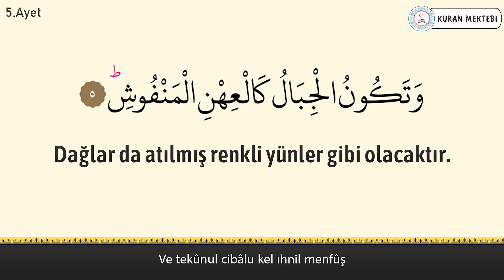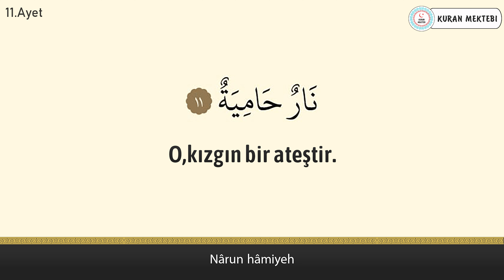Karia suresi anlamı dinle Mehmet Emin Ay (Karia suresi arapça yazılışı okunuşu ve meali)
Karia suresi Mehmet Emin Ay videomuzda karia suresi dinleyerek, karia suresi arapça ve türkçe meali okuyarak, karia suresi meali ve, karia suresi anlamını ayrıca, karia suresi arapça okunuşu ile birlikte, karia suresi arapça yazılışı öğrenebilir, karia suresi türkçe meali ve, karia suresi türkçe okunuşu takip edebilir, ayrıca karia suresi tekrar ederek, karia suresi ezberle ve, karia suresi anlamı ezberleme yapabilirsiniz, karia suresi tefsiri ile birlikte, karia suresi fazileti videolarımız mevcut değildir, karia suresi yazılışı türkçe şeklinde, karia suresi alt yazılı olarak videomuzda bulabilirsiniz, karia suresi türkçe anlamı için ve yine karia suresi anlamını dinle videomuzdan faydalanabilirsiniz. Ayrıca karia suresi hızlı okuma veya karia suresi yavaş okuma için videonun sağ alt kısmında bulunan ayarlardan çalma hızını değiştirebilirsiniz. karia suresi anlamı ve okunuşunu ayrıca, karia suresi duası okuyun. karia suresi faydaları hakkında, karia suresi latince okunuşu yanında, karia suresi latince yazılışı yapabilirsiniz, karia suresi kabe imamı hocalardan, karia suresi makamlı okunuşu dinleyin. karia suresi nasıl okunur diyorsanız ve karia suresi manasını öğrenmek için, karia suresi resimli olarak, karia suresi tecvidli dinleyin ve aynı zamanda karia suresi talimli okuyun. Ayrıca karia suresi yazılışı ve okunuşunu bu videomuzda, karia suresi yazılışı ve anlamını okuyabilirsiniz, karia suresi hakkında bilgi alarak, karia suresi kolay okunuşunu dinleyin. Ayrıca karia suresi mekke imamı olan, karia suresi güzel okumayı öğrenin, karia suresi reklamsız dinleyin. karia suresi ne için okunur ile, karia suresi öğrenmek istiyorsanız, karia suresi sesli okunuşunu buradan, karia suresi okunuşu türkçe ve yanında, karia suresi okunuşu arapça dinleyerek, karia suresi yavaş okunuşu ayrıca yine, karia suresi hızlı okunuşu yapın. karia suresi okumanın fazileti yada, karia suresi latin harflerle okunuş şeklini, karia suresi uyumayan bebeğe ile, karia suresi youtube videosundan, karia suresi ok takipli olmadan, karia suresi sayfa olarak, karia suresi anlamı türkçe dinleyerek, karia suresi bize ne anlatıyor öğrenin, karia suresi bebek ve karia suresi çocuk için dinlemeyi, karia suresi uyku için dinlenen, karia suresi en güzel okuyan hocadan, karia suresi latin harfli olarak, karia suresi makamlı şekilde, karia suresi en kolay oku. karia suresi sözleri bu videomuzda, karia suresi kelime meali şeklinde, karia suresi latincesi olarak, karia suresi kırık meal dinleyerek, karia suresi kaçıncı sayfada öğrenebilirsiniz. karia suresi bebekler için olanı, karia suresi indir yada karia suresi diyanet mealini kanalımızda, karia suresi tecvitli yada karia suresi takipli dinleyin.